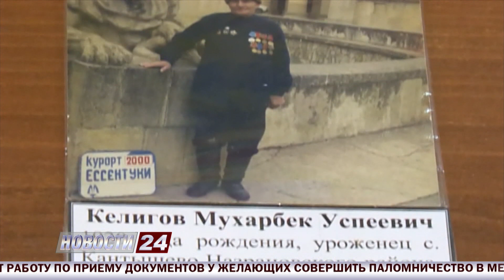Они сражались за Родину! Мухарбек Келигов.